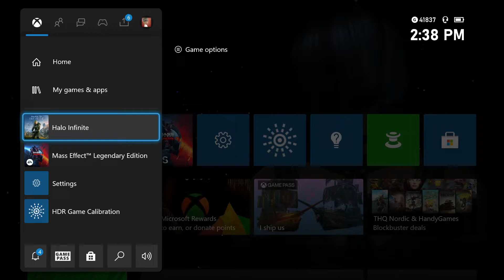Halo is EASY!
Very fair.